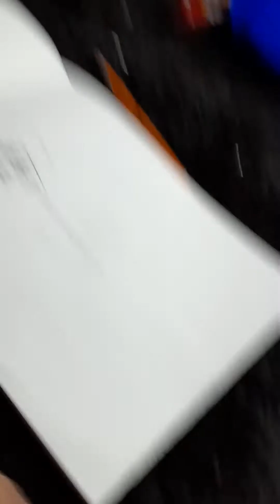Another Part of Me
I do not own the music I just wanted to do this for fun this is Michael Jackson's song not mine not mine I don't even get paid for this this this is one from Epic Records